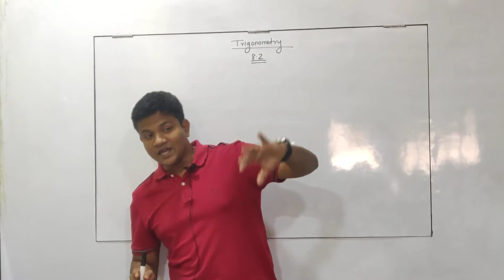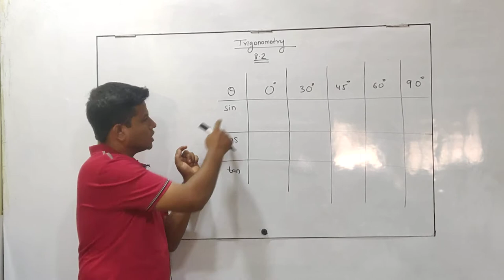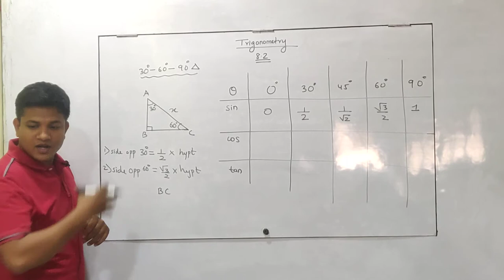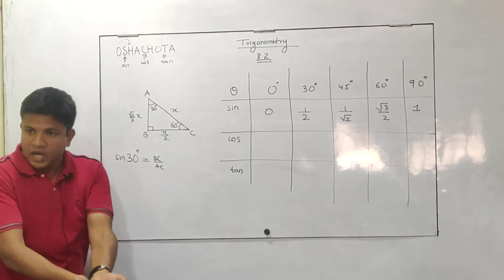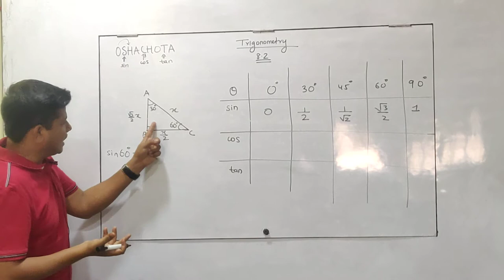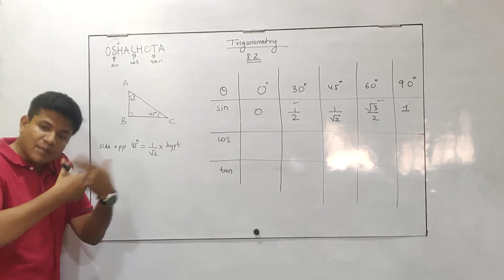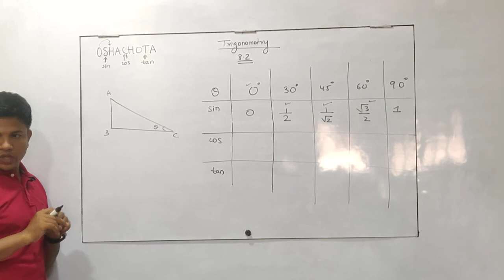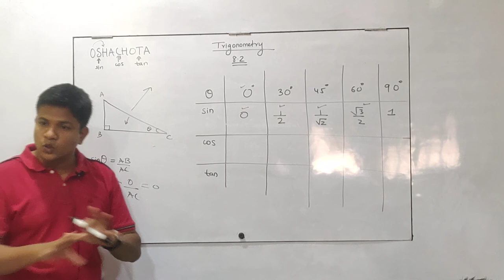Class 9th | SSC | Geometry | Chap 8 | Trigonometry | Lecture 1